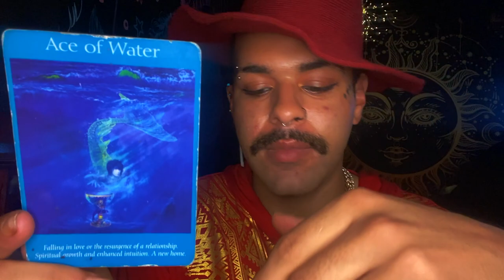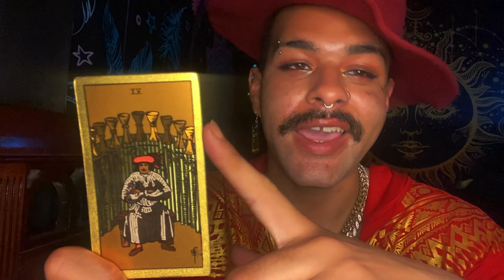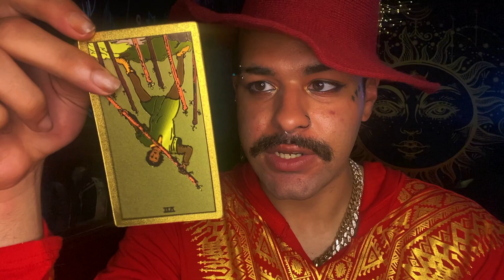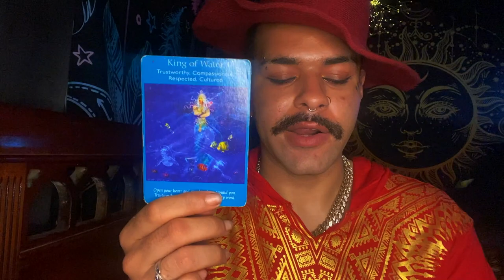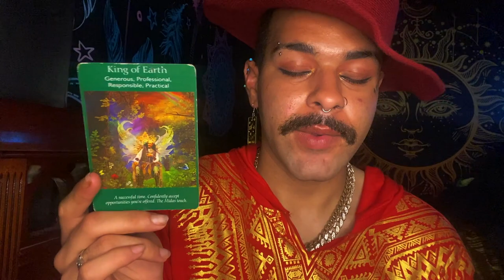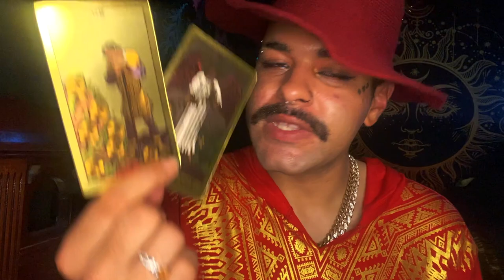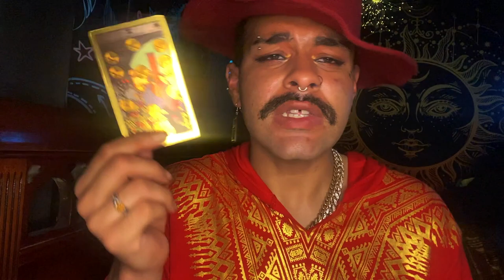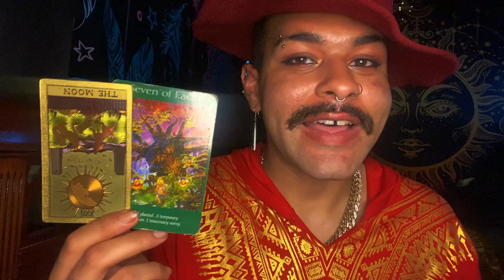Virgo ♍️"🔥SOMETHINGS STEPPING UP VIRGO" Tarot Reading JUNE 28TH - JULY 4TH 2021 Tarot Horoscope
Today I am doing Virgo’s weekly 2021 Tarot reading Horoscope for the Zodiac sign - Virgo for the week of JUNE 28TH - JULY 4TH. This weekly Virgo tarot reading forecast covers the subjects of Love, soulmate & twin flame connections, career, money & financial, and general overall messages. These weekly Virgo tarot readings also includes predictions for Virgo. These messages that came through in the tarot cards for this weekly tarot reading are for ALL Virgos under the Sun, Moon, Rising zodiac sign for the week of JUNE 28TH - JULY 4TH

Introduction - 0:00
Weekly Tarot Horoscope for Virgo: 1:05
Weekly Love Tarot Horoscope for Virgo: 14:50
Weekly Career & Financial Horoscope for Virgo: 17:35

$SimplyVelca

~ 🖤 Social Media 🤍 ~

🎵 Music Credits 🎶